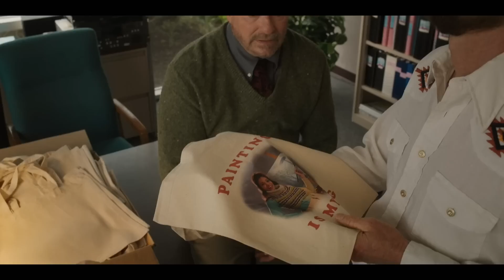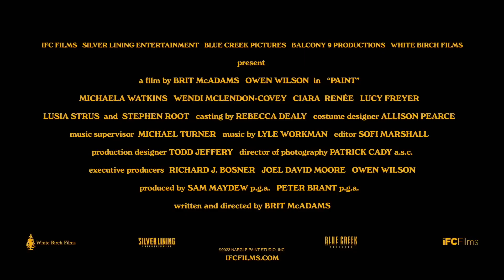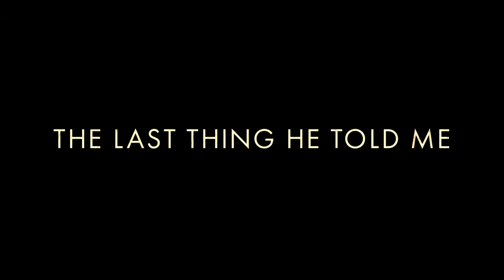BEST UPCOMING MOVIES & SERIES 2023 (Trailers) #10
Check out the latest new trailers for this week! Which is your favourite?

00:00
01:16 TheMandalorian Season 3
01:46 Citadel
03:52 Dungeons & Dragons: Honor Among Thieves
05:40 Paint
07:52 Silo
09:21 Wrath Of Becky
09:55 The Last Thing He Told Me
11:40 The Tank